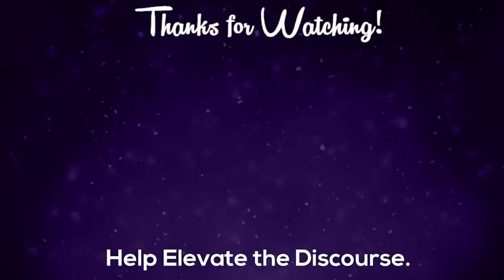The reality of Christian persecution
Jon Noyes from @Stand to Reason thinks Christians need to get "counter cultural" I think he needs to simmer down

Shannon Q
Lantz Stn Main
NS, B2S 1A0

Resources:

As always a HUGE thank you to Paul from Paulogia!